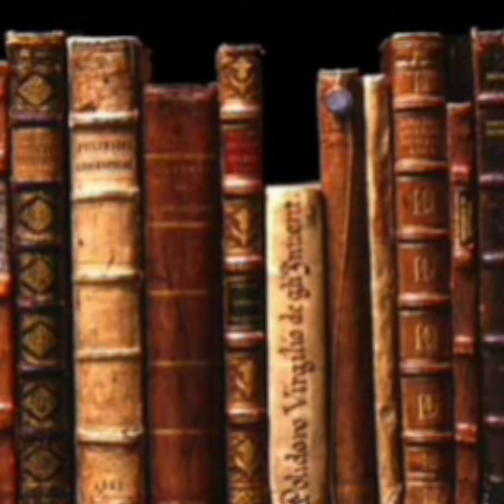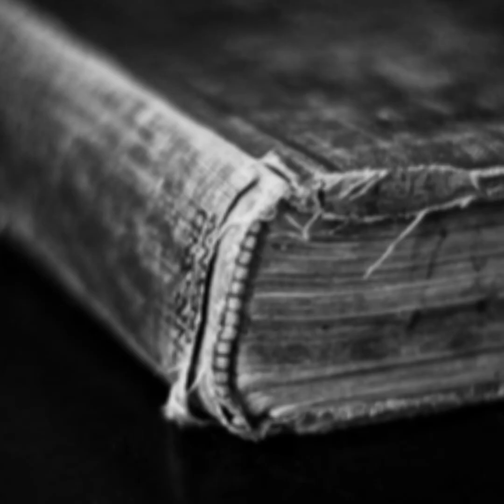JAFFNA LIBRARY | SHOW ME THE VIEW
Lyrics -Uma Barathi